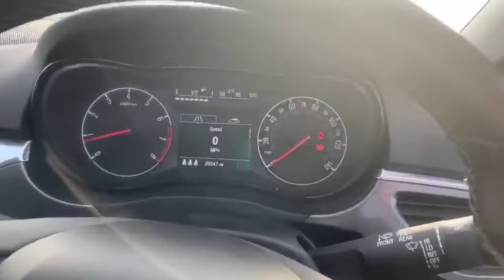Vauxhall Corsa 1.4 16V 75PS Ecoflex Energy 3dr Inc Air Con - CE66ZRG